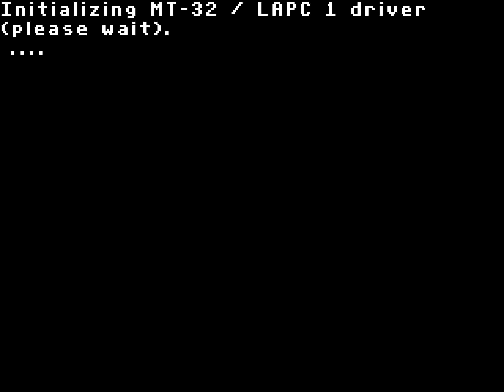The Legend of Kyrandia - Book One (CD, 1993) Longplay 4K MT-32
The Legend of Kyrandia - Book One Longplay (no commentary full playthrough / walkthrough).

Genre : Adventure / Point and Click
Developer : Westwood Studios
Publisher : Virgin Games
Release Date : Aug. 1992 (floppy) - Jul. 1993 (CD)
System : PC DOS

Played on RetroArch / DOSBox Pure with MT-32 emulation.